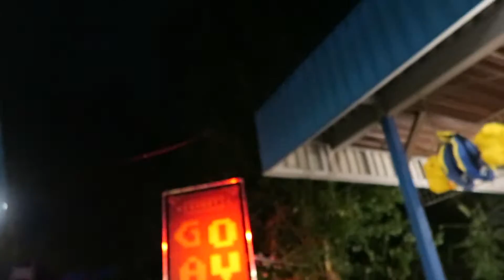Halloween Fright Nights Vlog - IK BEN NIET BANG!!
Het is weer bijna Halloween! En dat betekent dat een heleboel parken speciale Halloweenavonden organiseren. Zo ook Walibi Holland. Op 14 oktober ging ik samen met Amber en Beaubette naar de Halloween Fright Nights. Amber en Beaubette hadden ook nog eens kaartjes voor het nieuwe spookhuis: The Clinic. Daar ga je helemaal in je eentje in! Ja... ik sloeg deze even over. Wel filmde ik hoe die andere twee erin gingen. Ik wilde graag hun reacties filmen wanneer ze net uit The Clinic kwamen... en ik dacht ook dat ik dat had gedaan... maar blijkbaar stond mijn camera niet te filmen =/ Erg jammer... want vooral Amber had een erg leuke reactie toen ze het spookhuis uitkwam. Ik hoop dat jullie genieten van de vlog!

xXJessicaXx

PS. Ik was dus echt niet bang =P

Muziek:
Track: Saturn
Composer(s): Stryv & Noia